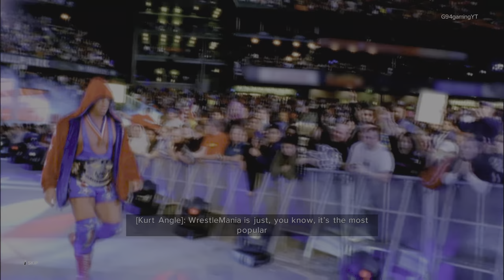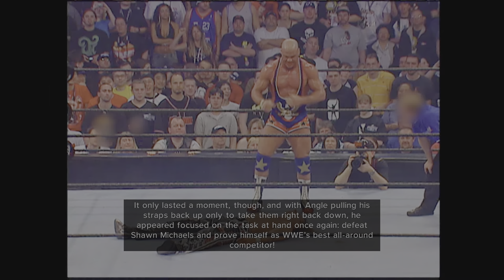WWE 2K24 Showcase - Kurt Angle vs. "HBK" Shawn Michaels | WrestleMania 21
WWE 2K24 Showcase - 40 Years of WrestleMania - Match 11 - A Masterpiece in Hollywood (2005) Kurt Angle vs. "HBK" Shawn Michaels at WrestleMania 21- Full Match Gameplay Walkthrough with cutscenes.